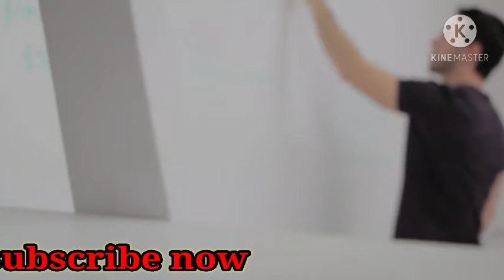पब्लिक में बोलने से लगने बाले डर को क्या कहते है 4 Amazing Facts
Hello dosto